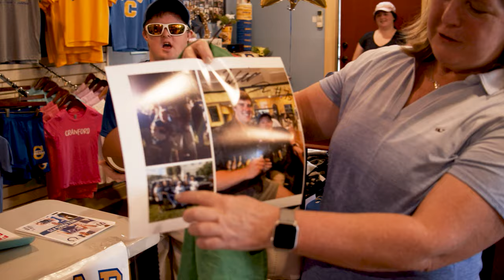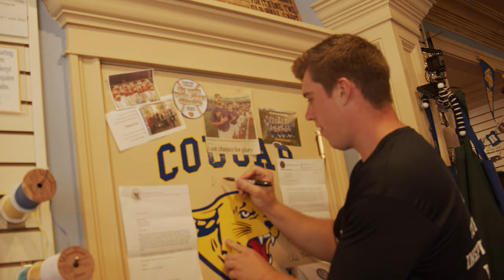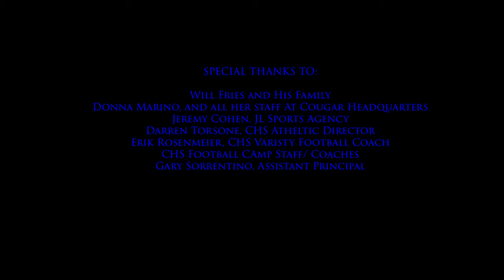Will Fries Day At Cranford Cougar Headquarters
Will Fries, a Cranford High School graduate was selected in the 2021 NFL Draft by the Indianapolis Colts. Will spent the day signing autographs, talking to fans and stopped by his former high school coach Erik Rosenemeier's Cranford Football Camp.